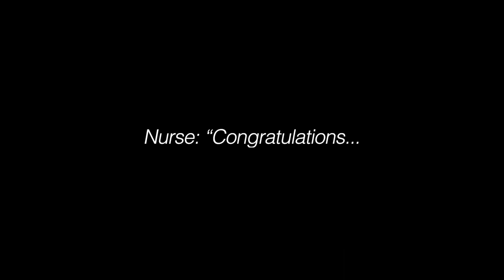BIG ANNOUNCEMENT! The best is yet to come...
To be continued.

Best Days by Lux Inspira